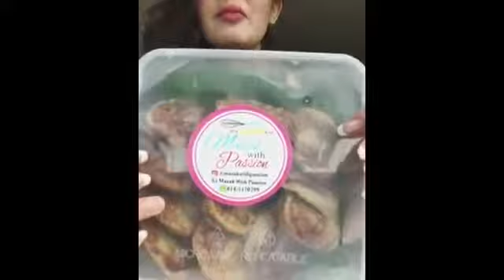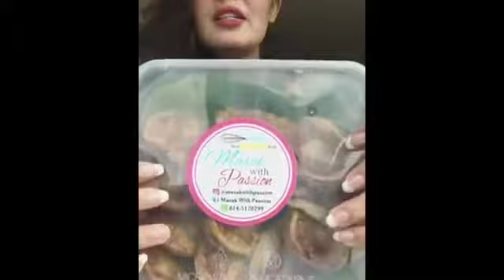CANTIK & H0T Dua Beradik Ni Uqasha & Nelydia Senrose Buat REVIEW MAKANAN! Menyelerakan!